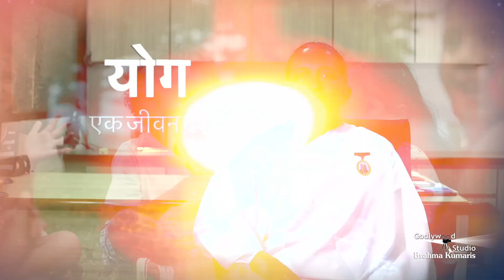सबरंग-एपिसोड- 889-Sabrang, Motivational Video, 07 June || Godlywood Studio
सबरंग-एपिसोड -889, Sabrang, Motivational Video, 07 June ||
Godlywood Studio ||

07 June Inspiration Show From Brahmakumaris, Godlywood Studio, Shantivan, Mount Abu, Rajasthan |

 / musicgodlywood

Organizer: Brahmakumaris